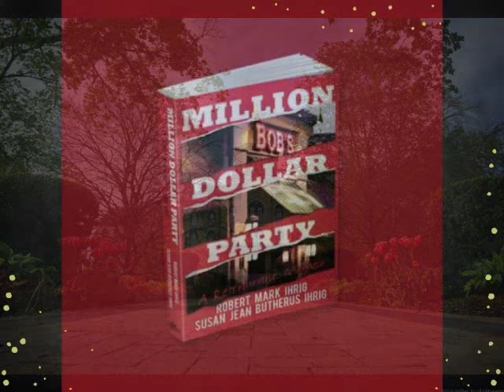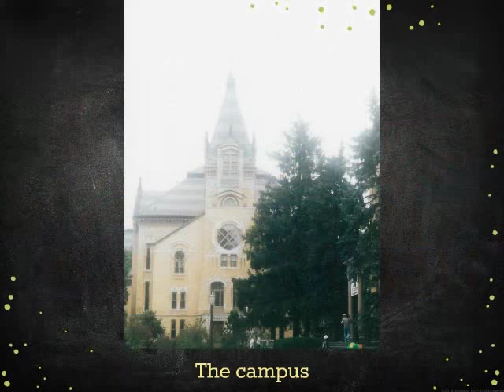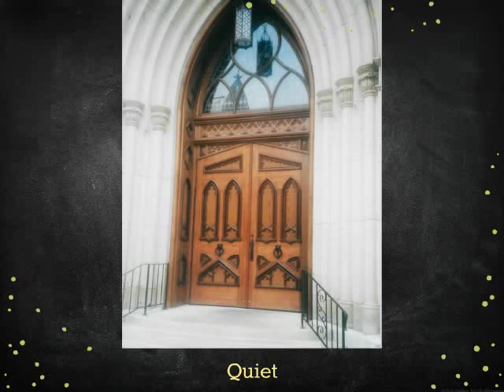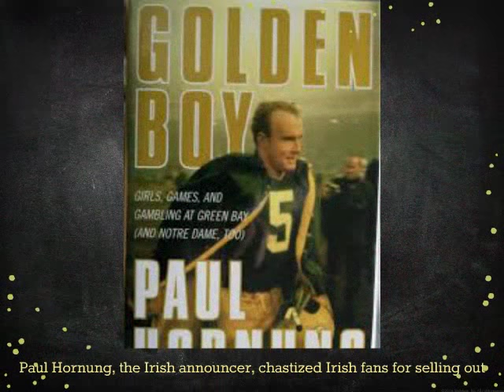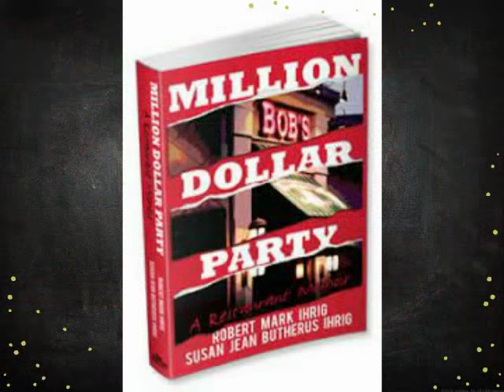Nebraska #1 vs. Notre Dame #23 September 9, 2000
In their new book, Million Dollar Party, authors Bob and Susan Ihrig tell about the fun and adventures they had following the Huskers and picking up souvenirs along the way.  Even though their book is about a failed restaurant, that doesn't mean they did not have some memorable times  together.  One such trip is talked about in their new book, as they traveled to South Bend to watch the Cornhuskers take on the Fighting Irish in 2000.  Here is a little video to put some photos with the chapter.

NEBRASKA #1 vs. NOTRE DAME #23
September 9, 2000
Notre Dame Stadium

Check out more videos that correlate to our chapters under TIMELINE on our website at - ww.milliondollarpartybook.com